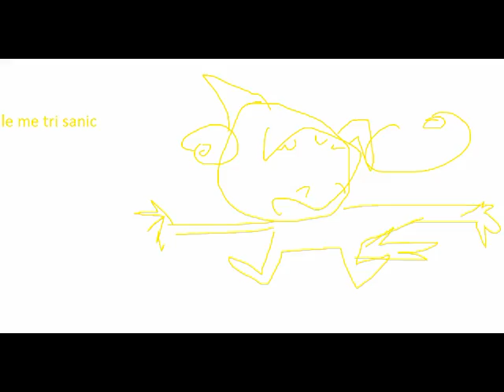SONIC IS DEMONIC!!!